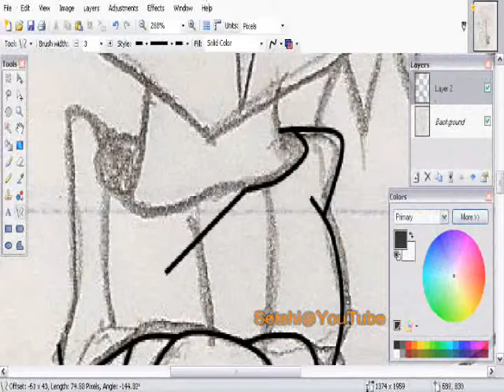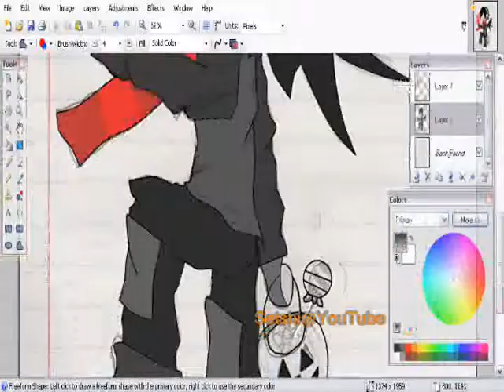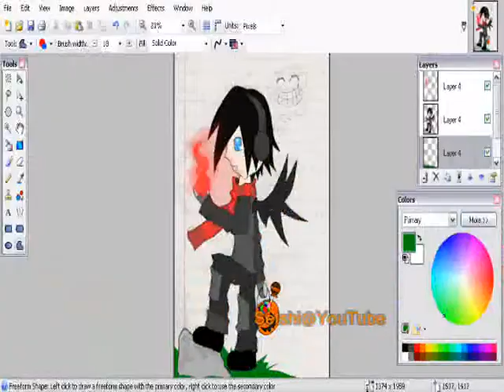LD Happy Halloween 2009 From Setshi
Happy 2009 Halloween The LD Stands For Let's Draw. =D